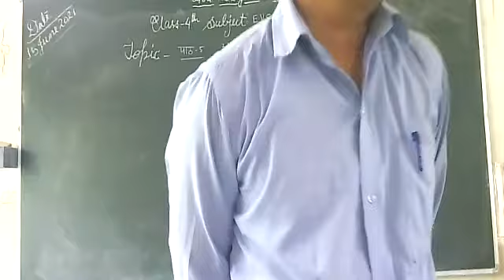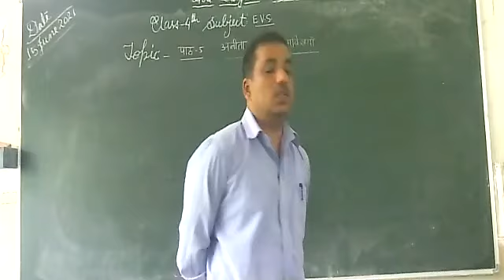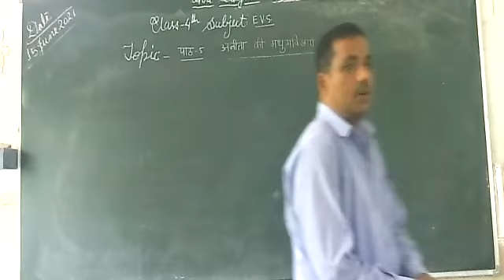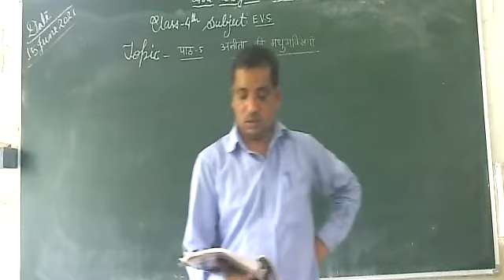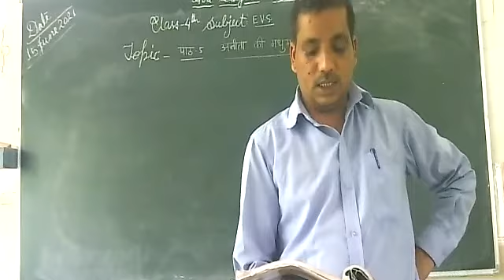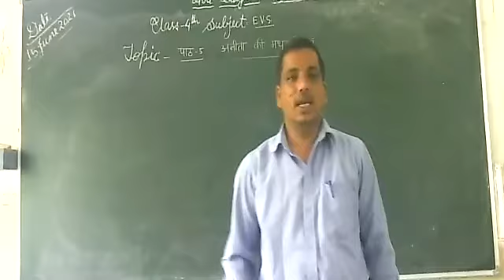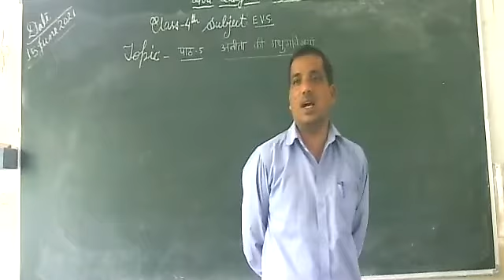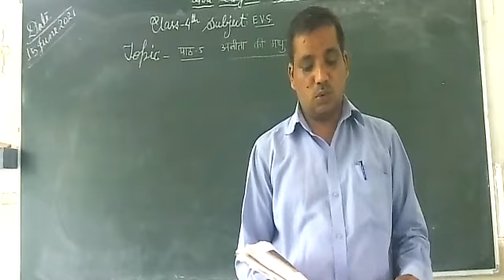CLASS 4 E V S